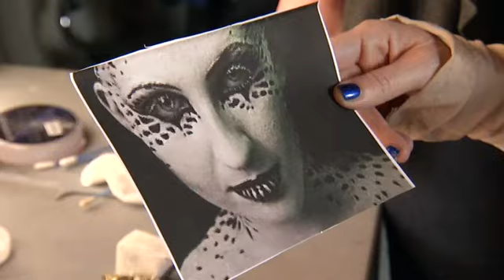Superlördag | Superförvandlingen: Alien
Ylva blir förvandlad till en utomjording. Ännu mer Superlördag på